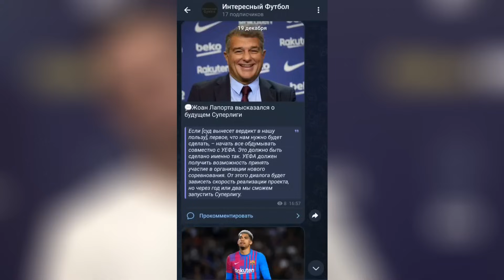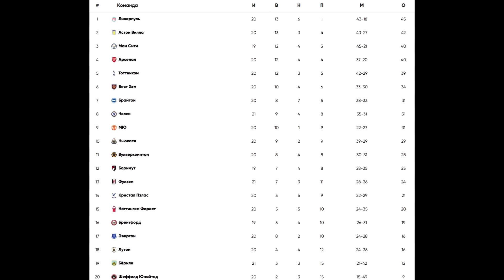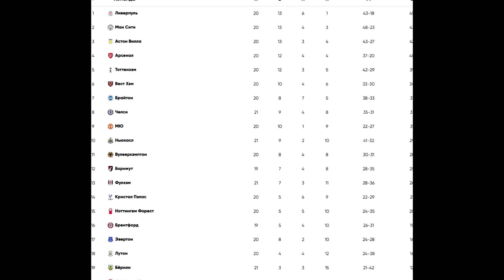ДЕ БРЮЙНЕ НАКАЗАЛ НЬЮКАСЛ! ГИМАРАЕША ОТПУСКАЮТ! ДИБАЛУ ХОЧЕТ ВЫКУПИТЬ КЛУБ АПЛ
📢В этом видео:
00:00 ⚽ ПРЕВЬЮ
00:29 ⚽ ХЕНДЕРСОН НУЖЕН ЮВЕ
01:23 ⚽ КЕПУ НЕ ПРОДЛЯТ
01:59 ⚽ ДИБАЛА В НЬЮКАСЛЕ?
02:29 ⚽ ЛИНГАРД УВОЛИЛ АГЕНТОВ
03:24 ⚽ НОВЫЙ КЛУБ ДАТРО ФОФАНА
03:55 ⚽ ГИМАРАЕШ МОЖЕТ УЙТИ
04:37 ⚽ БУДУЩИЙ ТРЕНЕР РОМЫ
05:17 ⚽ ВЫБОР ИБРЫ
05:54 ⚽ ЧЕЛСИ - ФУЛХЭМ
06:35 ⚽ ПРИЧИНА ОТКАЗА БАВАРИИ
07:06 ⚽ НЬЮКАСЛ - МАНЧЕСТЕР СИТИ